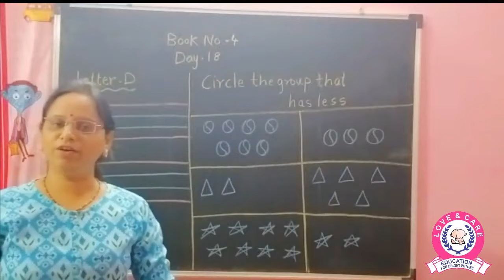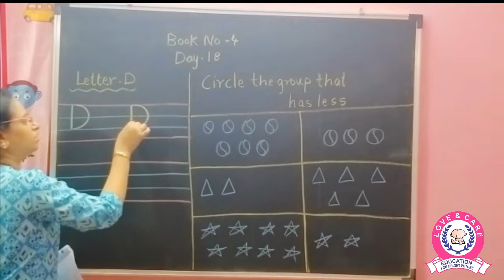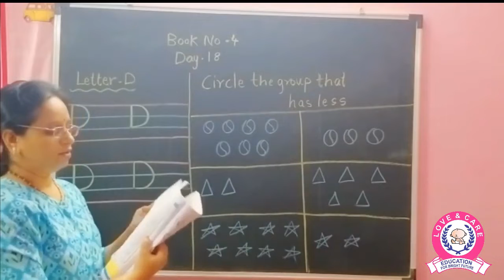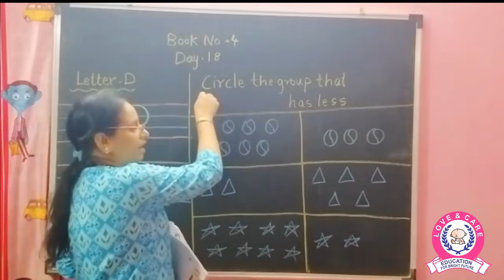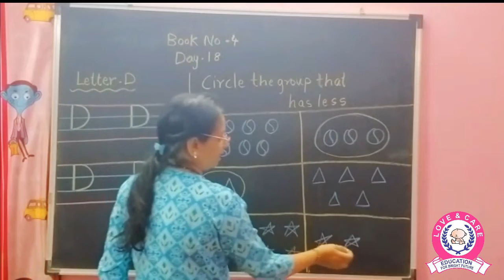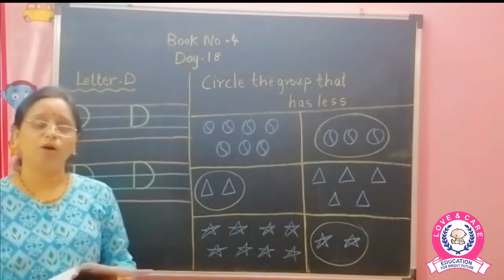Nursery Month 4 Day 18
Love & Care provides home quality childcare for parents and guardians of children aged between 6 Months and above whom want a safe, clean and educational environment for their children. We understand and promote that children learn best in a fun and playful environment. At Love & Care, we work towards exploring the inner potential of each child firmly believing that each child is different from others. Our goal is to nurture their curiosity and guide them to explore different things, also help them to acquire skills and instill the joy of learning which would act as the foundation for the rest of their career. Our program incorporates an integrated curriculum that promotes learning through music, arts, crafts, drama, dance, small projects, computer activities, field trips, outdoor games, and various allied activities. Love & Care with its innovative approach will certainly lay a firm foundation for your kid's forthcoming illustrious career.